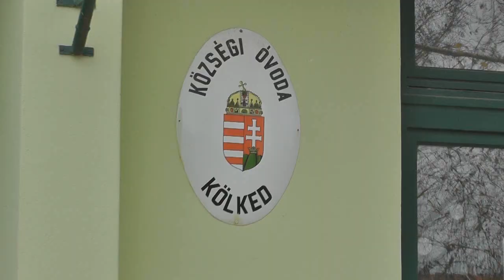Motoros mikulás a kölkedi oviban.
A kölkedi óvodásoknak idén rendhagyó mikulása érkezett, ezt az  eseményt foglalja össze az alábbi kisfilm. Nagyon aranyos voltak a gyerekek , megkapó kis történet... köszi az ötletgazdának T.O ;)